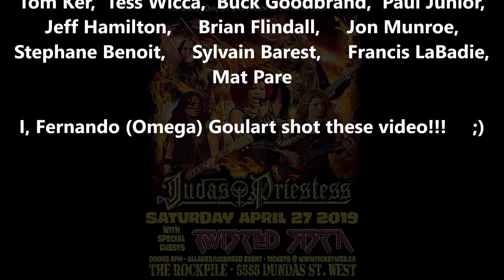#2 &3of21-"JUDAS PRIESTESS"-"Judas Rising" and "Freewheel Burning"-"The Rockpile"-Toronto-27Apr2019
"JUDAS PRIESTESS" live at "The Rockpile" in Etobicoke, Toronto, Ontario, Canada on April 27, 2019.

Video #2 of 21 - Starting their show with "Judas Rising" written by "Judas Priest" for their 2005 album "Angel of Retribution" and according to Rob Halford "it's about the angel coming out of that "SAD WINGS OF DESTINY" artwork environment, where it was a very despondent, very doomy type of oppressive world, and now suddenly it's back in its full majesty and glory and it's overcome the odds and it's full of optimism and energy".

Video #3 of 21 - Performing "Freewheel Burning" written by the band "Judas Priest" for their 1984 album "Defenders of the Faith" and the guitar solo in the song is played by Glenn Tipton and the 12" single has an extended version with a guitar harmony intro not included in the 7" and album version.

"JUDAS PRIESTESS" was formed in 2009 and this striking group of leather and chain clad, multi-talented, NYC based women rockers has created a world wide reputation, complete with rave reviews from music critics, adoring fans, and has the blessing of the Metal God himself, "Judas Priest" front man Rob Halford on VH1 Classic's popular That Metal Show.

"JUDAS PRIESTESS": Hillary Blaze (drums), Gyda Gash (bass), Militia Vox (vocals), Jo Sette (guitar), Rena Sands (guitar) - Announcer: Junior Jr LeClerc, In the audience: Greg Longstreet, Jackie Lynn, Ashley Crash Gilpin, Tom Ker, Tess Wicca, Buck Goodbrand, Paul Junior, Jeff Hamilton, Brian Flindall, Jon Munroe, Stephane Benoit, Sylvain Barest, Francis LaBadie, Mat Pare

I, Fernando (Omega) Goulart shot these video!!!     ;)